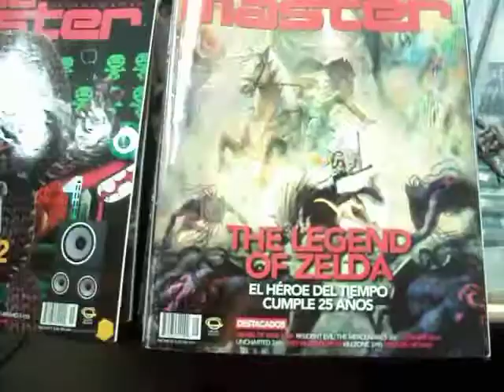31 revistas game master $155